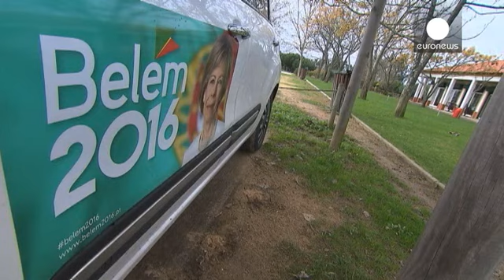Maria de Belém puts socialist strife aside to focus on presidency bid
Maria de Belém was the first woman to preside over the Portugal's Socialist Party (PS), between 2011 and 2014, but she is not its official candidate for the presidential election.

It's no surprise as she backed the rival of the current PS secretary-general António Costa, who told socialists to vote for her or for the independent candidate Sampaio da Nóvoa.

"I’ve always said that I agree with that position, because that underlines the independence of the candidacies, as an act of citizenship. …